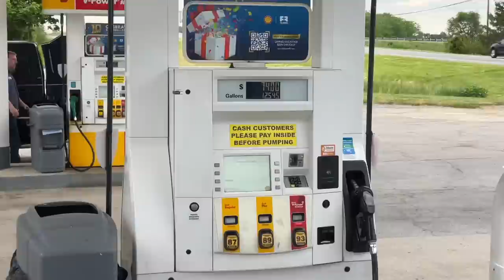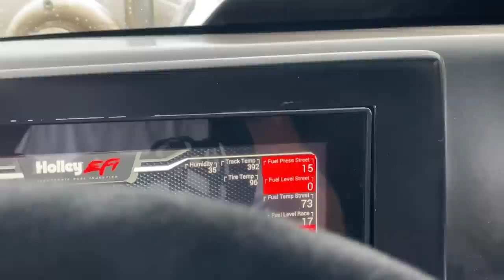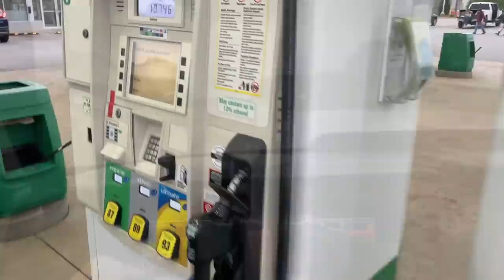Midwest Drag Week DAY 2 - Mullet FINALLY Hooked Up and Ran His HIGHEST SPEED EVER!!!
Today went WAYYYYY better than the first day of Midwest Drag Week! We got Mullet moving pretty good! We didn't give him the full beans yet, but we managed two awesome low seven second runs! Check out that mph...